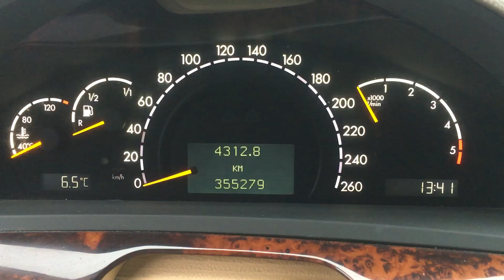S 6321 ДВС (Двигатель) Mercedes W220 3.2cdi OM648.960